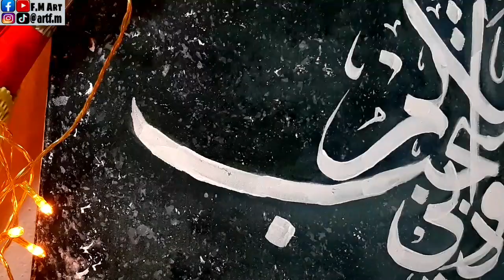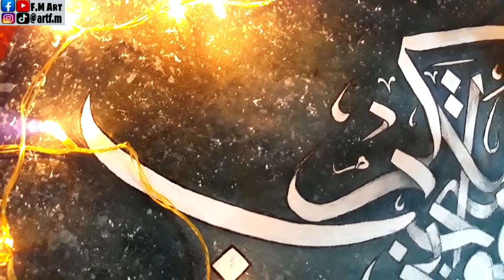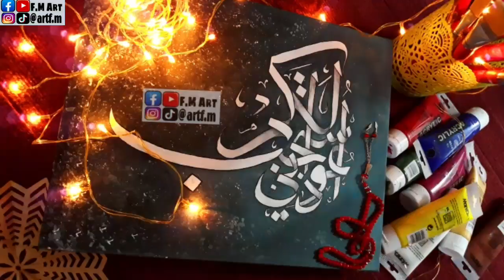Arabic Calligraphy Painting|Final Episode #3 |Islamic Art|Fm art| wall painting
⭕Material

3️⃣white acrylic
4️⃣Black gel pen  ________________________________________________________Thanks FOr Watching.